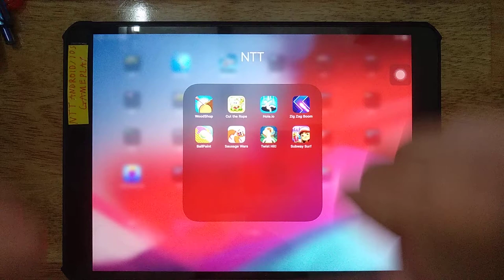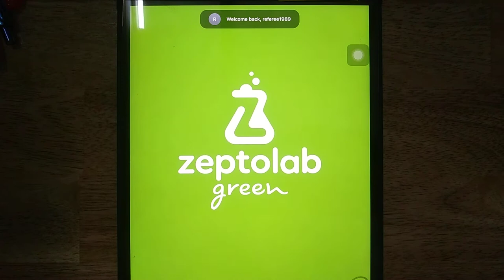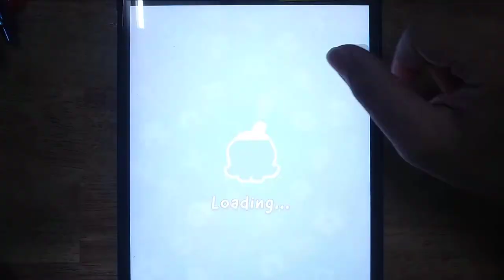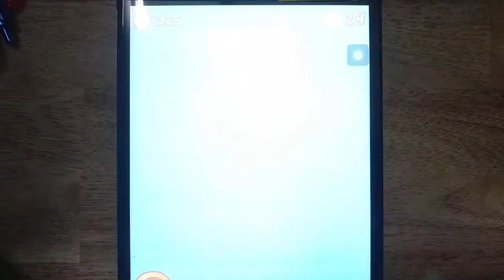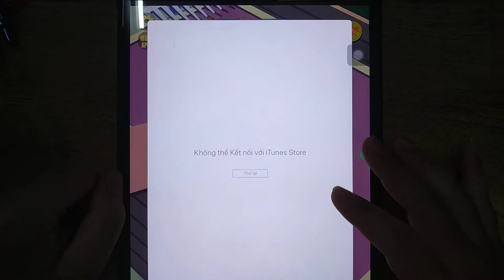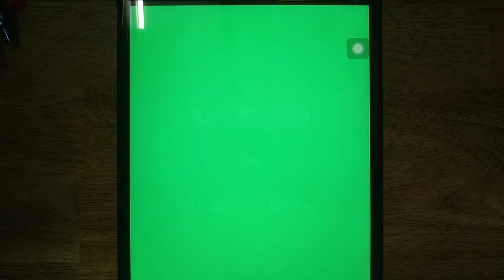Wood Shop, Cut the Rope, Zig Zag Boom, Ball Paint, Sausage Wars, Subway Surf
Wood Shop, Cut the Rope, Zig Zag Boom, Ball Paint, Sausage Wars, Subway Surf, Hole.io, Twist hit

Android GamePlay
iOS GamePlay
iPad GamePlay
GamePlay Walkthrough